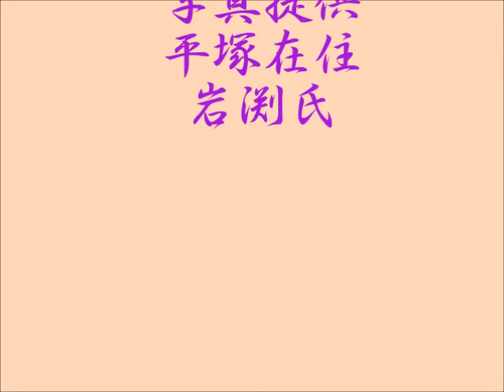2015 箱根駅伝 平塚中継所 往路